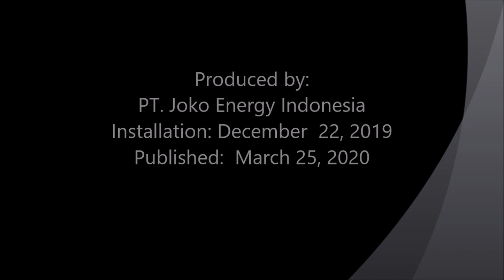Fuel saver HHO + EFIE Joko Energy on Nissan Serena 2.0L 2010 Mr Aji Jakarta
Joko Energy’s fuel saver on these Nissan Serena 2.0L 2010 using HHO reactor which decompose water (H2O) into HHO or oxyhydrogen gas.

Penghemat bbm "Joko Energy" yang dipasang pada Nissan Serena 2.0L 2010 ini menggunakan reaktor HHO yang menguraikan air (H2O) menjadi gas HHO atau OxyHydrogen.